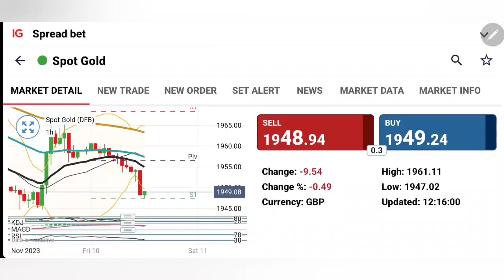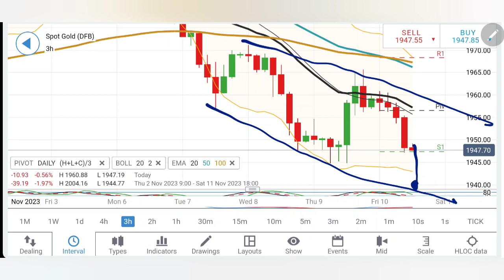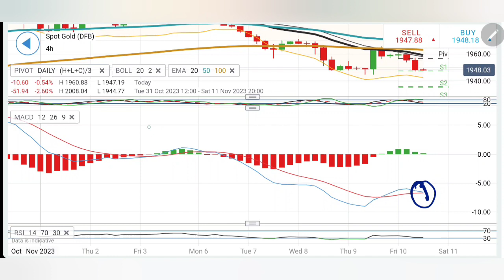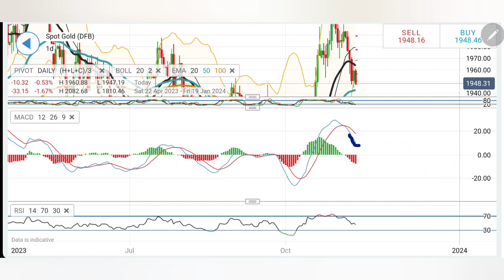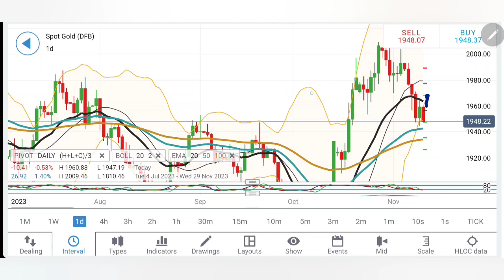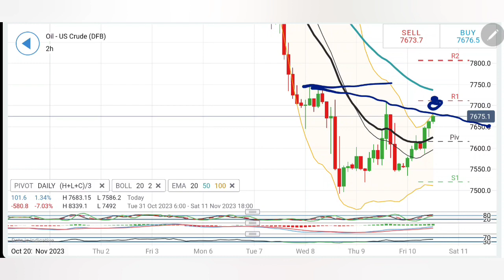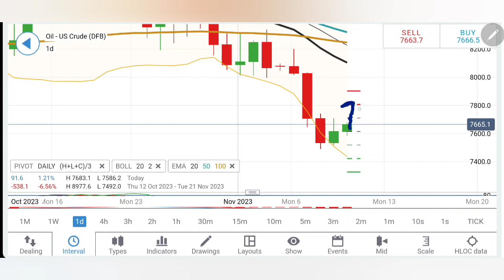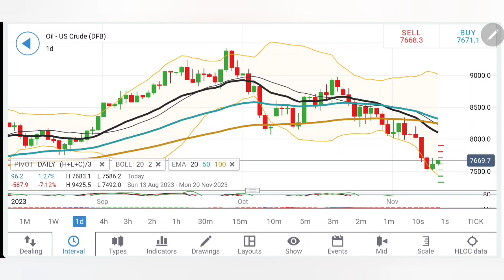GOLD Price & Crude Oil Reversal ? Gold Price Prediction For 10 Nov | Crude Oil News Live Today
Hello Everyone,

FAQ's about XAU/USD (Gold) Trading

1. What distinguishes the XAU and USD?

The currency utilised in the gold market is known as XAU. The U.S. dollar (USD) is the official currency.

2. What does "Gold ETF" mean?

ETFs are a type of investment vehicle that tracks the price of a particular asset, such as gold. A gold ETF is an ETF that invests in gold bullion or other assets that are backed by gold. These funds allow investors to access the gold market without having to buy and store physical gold. In order to gain exposure to the price of gold, others can use futures contracts or other financial instruments. Some gold ETFs are designed to reflect gold's current price.

3. Why would someone use the trading pair XAU/USD?

A excellent approach to protect against inflation is to invest in gold, which is regarded as a safe-haven asset.

4. What frequency do XAU/USD pairs trade?

Trading in XAU/USD occurs often.

5. How does trading in XAU/USD work?

Trading in XAU/USD operates similarly to trading in other currencies. Gold is purchased in XAU and sold in USD.

6. Why is xauusd used?

The "USD" in the sign denotes that the contract's currency is the US dollar, while the "XAU" stands for "gold" in the symbol. 100 troy ounces of gold are represented by the contract's price, which is expressed in US dollars per troy ounce. Investors frequently trade gold on the XAUUSD market to gain exposure to the metal's price.